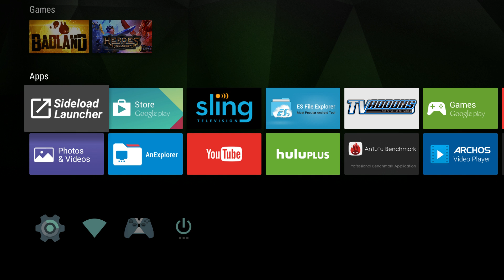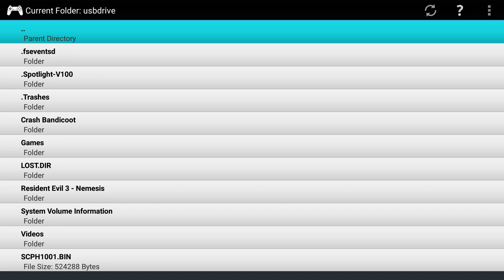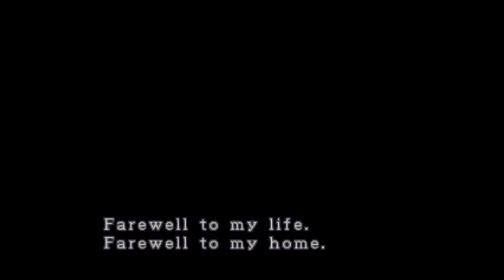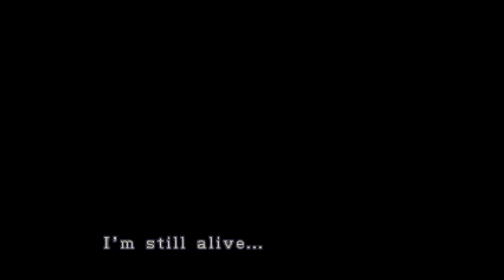NVIDIA SHIELD TV - ePSXe Emulator (Crash Bandicoot+Resident Evil 3)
Purchase an NVIDIA SHIELD TV

Running the ePSXe aka Playstation 1 emulator.  Check it out and enjoy!